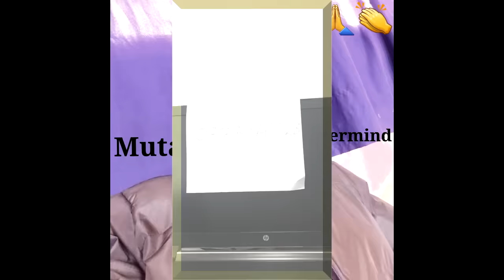Zambians Cry Out to President HH; We Ain’t Safe at All; React to Maize Poisoning “Watch The Entire V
Zambians Cry Out to President HH; We Ain’t Safe at All; React to Maize Poisoning “Watch The Entire Video”